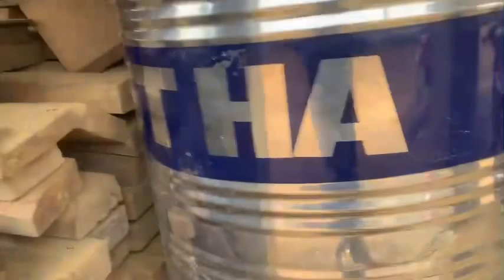(87) nhà sàn 3 gian 1 lồi nhà hình L giá hoàn thiện chìa khoá trao tay 600t. lh 0868661111